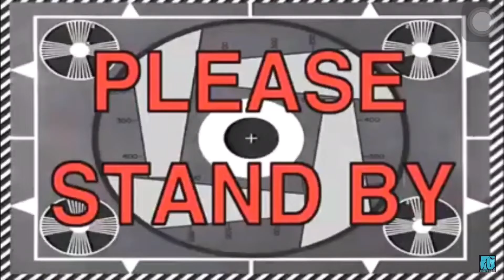REACTING TO MY OLD PHOTOS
CSGANG WE ONLY GOING UP ⬆️
2k OTW💫‼️.

LETS GOOOOOO😏.